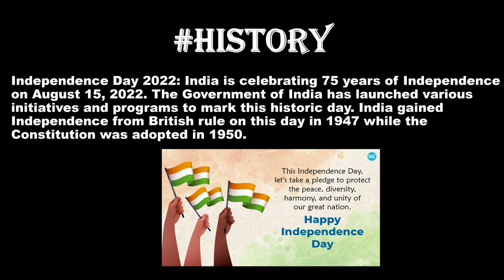Picture Album PPT